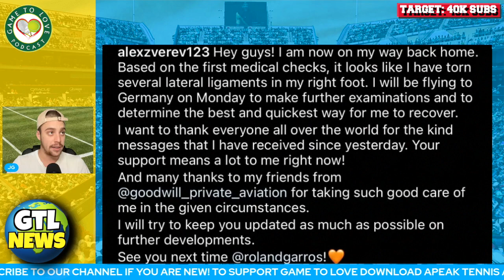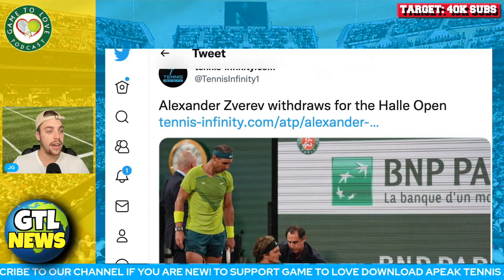Zverev Injury REVEALED! 🤕 | GTL Tennis News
Alexander Zverev gives an update on his ankle injury sustained in the Semi Final of Roland Garros 2022.

⏰ Time Stamps ⏰